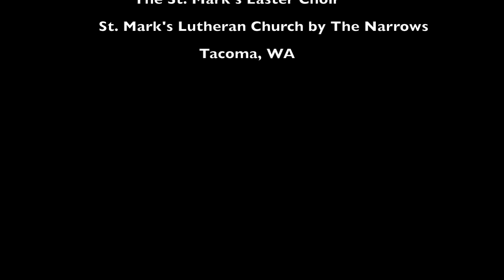Joyful, Joyful 2015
This video is about Joyful, Joyful 2015